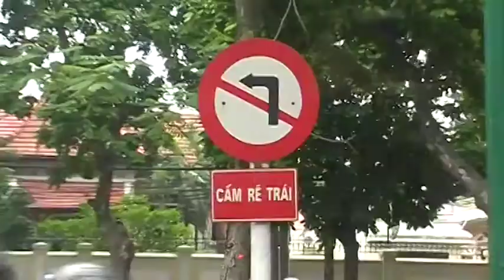Program 1 Part 3 of 3 New : Vietnam - Travels with Tom Padula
Our taxi ride to our destination in the centre of Hanoi continues and we reach the Victory Hotel from where our Intrepid Tour begins...